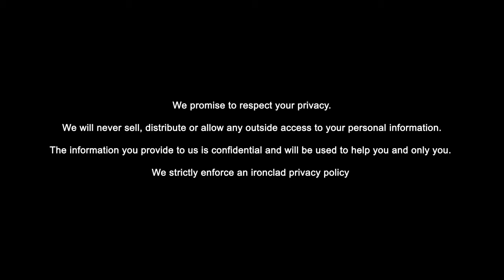HPP CARES: Homebuyer with Credit Challenges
Don't be misled by developers who claim they can magically repair your credit. The reality is, the best way to improve credit worthiness is to immediately establishing a record of paying your bills on time. We at HPP CARES have partnered with industry experts to ensure our curriculum and counselors are able to provide you those key components to help you increase your credit score on your own.

Home Preservation & Prevention - Grassroots, Non-Profit 501 c (3) Community Based Resource Center

Melissa & Marc Guy
Asset Media Group,Inc.